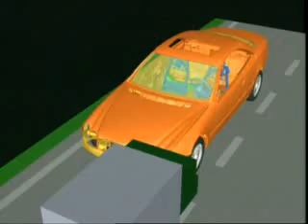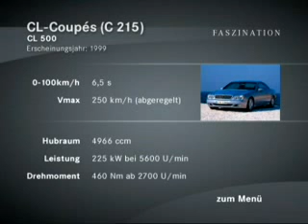Mercedes CL C215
Mercedes CL , C 215